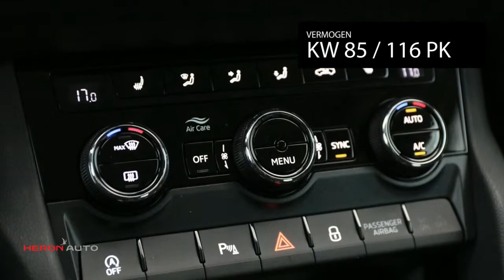Škoda Karoq 1.0 TSI Greentech 115pk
Gem. verbruik: 5,0 l/100km
Verbruik stad: 6,0 l/100km
Verbruik snelweg: 4,0 l/100km
Emissie: 121,0 g/km
Energielabel: C

Merk: Škoda
Model: Karoq
Type: 1.0 TSI Greentech 115pk
Bouwjaar: 2018
Vermogen: 116 kW
Cilinderinhoud: 999 cc
Aantal cilinders: 3
Brandstof: benzine
Uitstootklasse: euro 6
Transmissie: handgeschakeld
Gewicht (leeg): 1.240 kg
Max trekgewicht: 1.200 kg
Carrosserievorm: suv (5 drs)
Kleur: grijs

Accessoires:
* Fabrieksgarantie
* NAP
* Energielabel C
Omschrijving:
Modeljaar: 2018
Wielbasis: 262 cm
Fabrieksgarantie: Ja
supersale

Aanbieder: